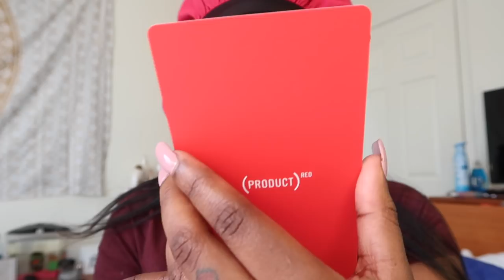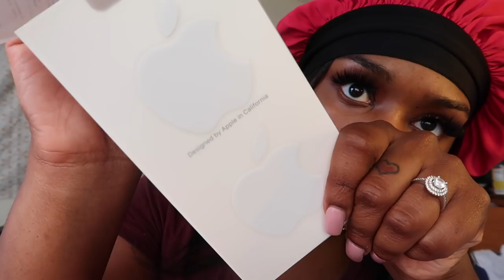RED IPHONE 8 PLUS UNBOXING (ghetto version)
snapchat hollykardash